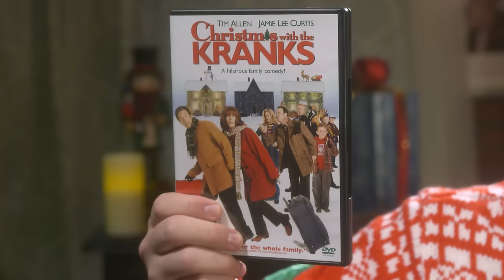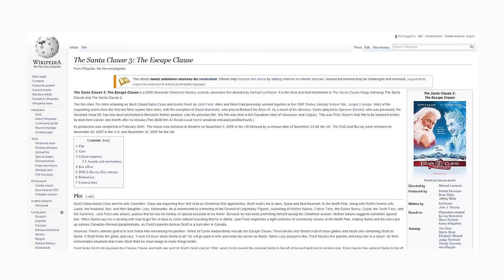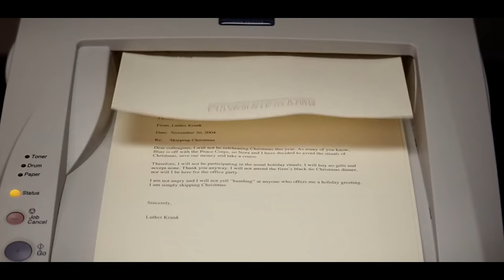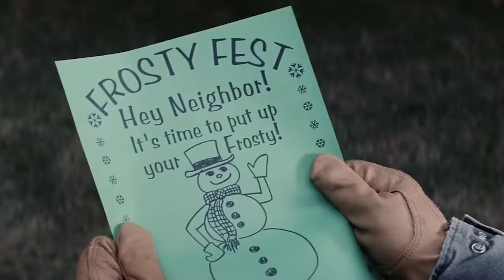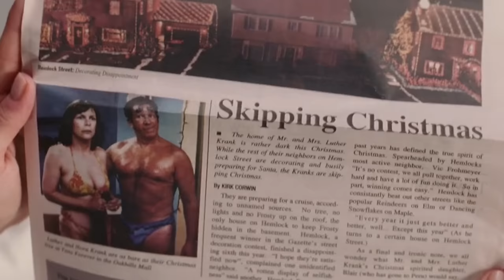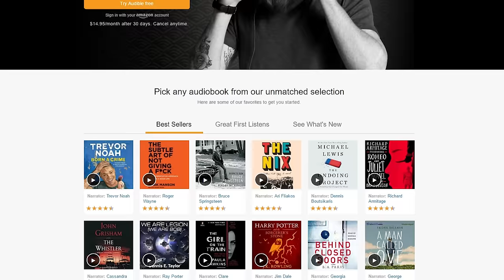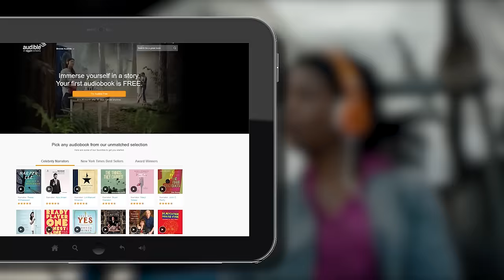Christmas with the Kranks - JonTron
to get your FREE 30 DAY TRIAL and FREE AUDIOBOOK!

TIM ALLEN, CHRISTMAS OVERLORD. SUBMIT.

Cast:
Jon Jafari - Himself
Co-Worker - Javarr Tarrell

Crew:
Director/Writer - Jon Jafari
Assistant Director/Line Producer - Sergio Torres
Director of Photography - Nick Oliver
Assistant Camera - Dylan Lopez
Gaffer - Mike Shayne
Sound - Matt Nissen
Makeup/Special Effects- Melanie Licata
Production Assistant - Aramis Klein

Post Production:
Lead Editor - Jon Jafari
Assistant Editor - Andrew Reynoso